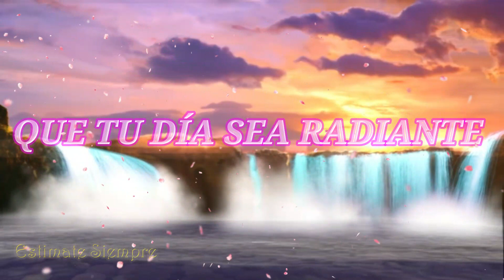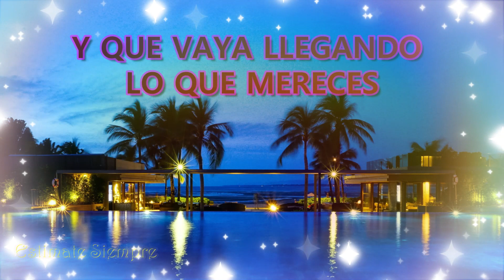BUENOS DÍAS, QUE TU DÍA SEA RADIANTE, LLENO DE LUZ Y ESPERANZA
Buenos días, te deseo que tu día sea radiante, lleno de luz y esperanza. Siempre tenemos que enfrentar todo lo que nos llega de la mejor manera posible, la mayoría de las veces es la única forma de conseguir que salgan las cosas bien. Espero que te guste este vídeo y te anime.